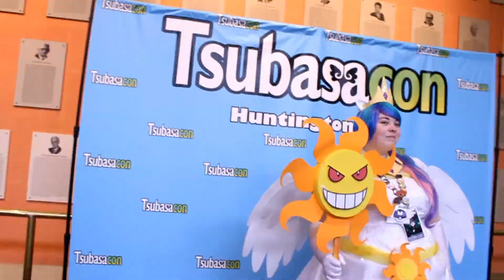Tsubasacon 2014 - This Is Everything CMV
We had a wonderful time at Tsubasacon and look forward to doing more Cosplay Music Videos in the future.

The original audio has been changed as the creator flagged the video even though he gave permission to use it. Sorry about the new music on it.